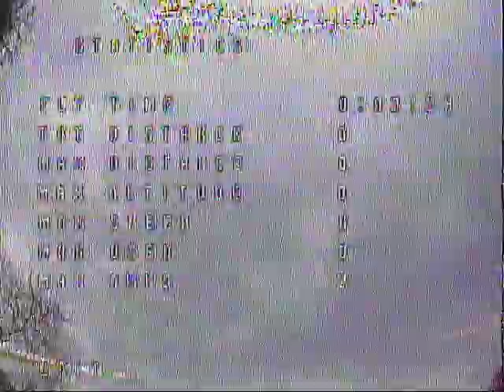FPV 河川公園１